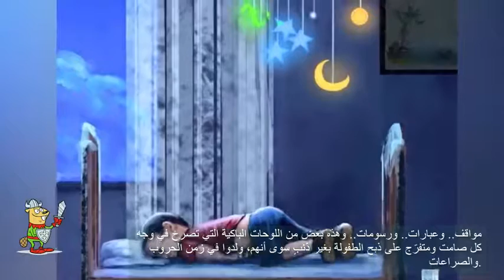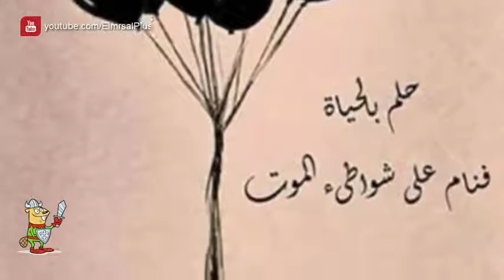رسوم تجسد مأساة غرق الطفل السوري الذي ابكى الملايي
رسوم تجسد مأساة غرق الطفل السوري الذي ابكى الملايين ((لاحوله ولا قوه الا بالله العلي العظيم ))
((قناة سوري وأفتخر ))
لاتنســــــو المشـــاركـــــة
و الأعجاب ليصلكم كل جديـــد👍✌👍